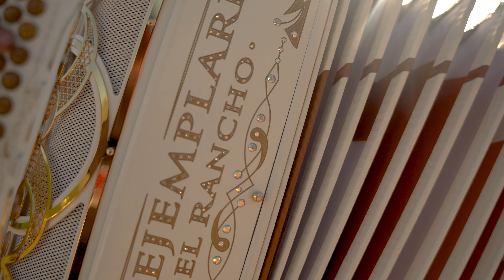El Señor De Batopilas - Los Ejemplares Del Rancho